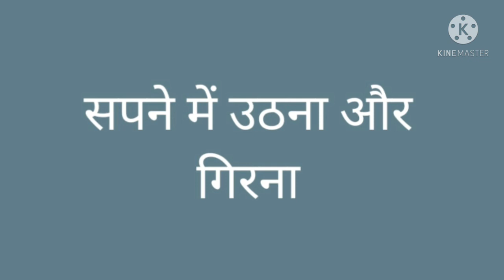sapne mein uthna aur girna | सपने में उठना और गिरना | swapn jyotish